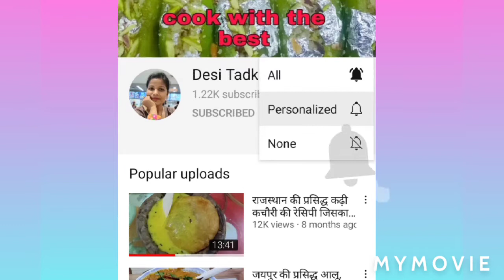bottle gourd chickpea sabji/healthy and delicious/जो लौकी की सब्जी नही खाते वो भी इसे चट कर जाएंगे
Hi friends, here I am going to share a very delicious and healthy recipe specially for them , who don't like lauki , if you like please share and don't forget to subscribe my channel.

Ingredients
1 medium size bottle guard (lauki)
1/2 cup chickpea (kabuli chana)
2 tomatoes (chopped)
1 green chili (chopped)
1 inch ginger piece (chopped)
2 tsp salt or as per taste
1 tsp red chili powder
1 tsp coriander powder (dhaniya)
1 tsp cumin seeds
1/4 tsp asafoetida (heeng)
1/2 tsp turmeric powder (haldi)
1 tsp kashmiri laal mirch powder
1 tbs kasoori  methi
1bay leaf(tej pat patta)
5–6 cloves (laung)
7–8 black paper (kaali mirch)
2 green cardamom (elaichi)
1 inch cinnamon piece
1 black cardamom (elaichi)
2 tbs refined oil